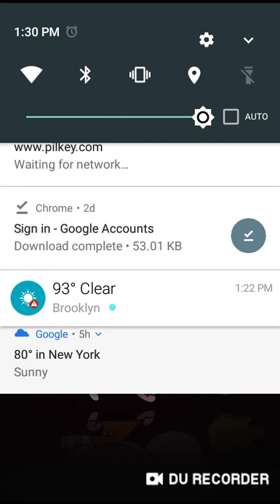Tubo 107 Gaming Episode 46: Super Slime Blitz